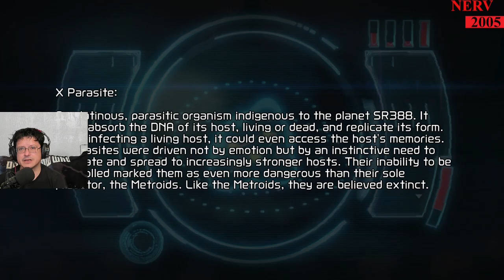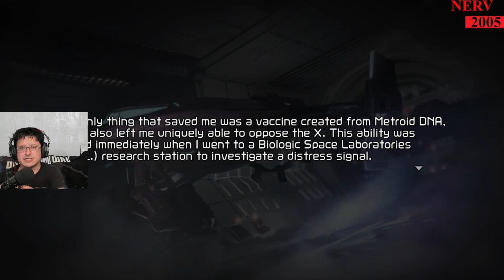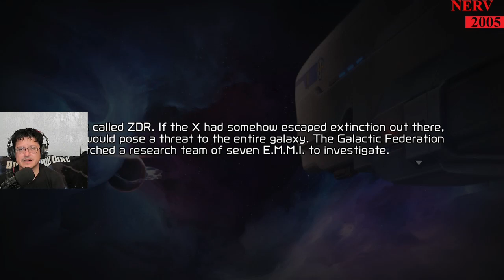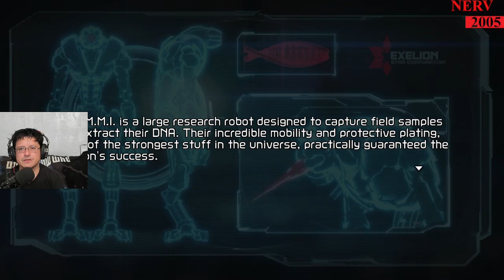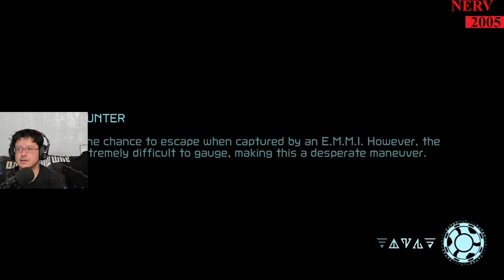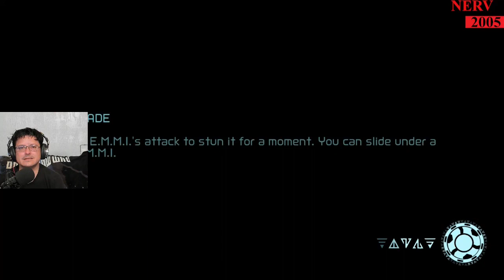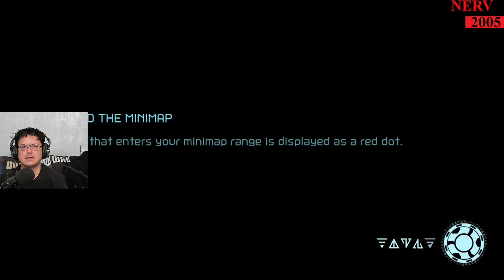Metroid Dread - Part 1 - Operation Run Like Hell!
Welcome to my Let's Fail-tacular escapade through the sinister landscapes and relentless pursuits of Metroid Dread. Get ready for an adrenaline-pumping journey through nerve-wracking moments, unexpected challenges, and, of course, a fair share of Samus' not-so-stealthy escapades.

In this episode, witness my unmatched talent for getting caught by the relentless E.M.M.I. robots, turning every stealthy section into a chaotic dance of panic and evasion. Samus Aran, the intergalactic ninja? More like the universe's clumsiest fugitive.

Prepare for my attempts at mastering Samus's new abilities, where I'll likely use the wrong tool at the wrong time, transforming high-stakes encounters into moments of unintentional comedy. Morph ball acrobatics? Expect some accidental somersaults into danger.

Join me as I confront the diverse and dangerous alien threats, deploying combat strategies that could be generously described as "creative" or "completely misguided." Dodging enemy fire? I prefer the "spin around frantically and hope for the best" maneuver.

And don't miss my thrilling exploration of the atmospheric storytelling and intricate lore. I'll unravel the mysteries of the X parasite and the Chozo like I'm piecing together an otherworldly puzzle, which may involve some speculative theorizing.

Metroid Dread is an intense space odyssey, and I'm here to infuse it with a dash of unintentional hilarity. It's like trying to outsmart relentless robots with a controller that occasionally malfunctions.

So, power up your Omega Cannon, ready your Spider Magnet, and get ready to watch a gaming enthusiast boldly fumble through the challenges of intergalactic survival. Welcome to Metroid Dread: Where Stealth Meets Stumbles!